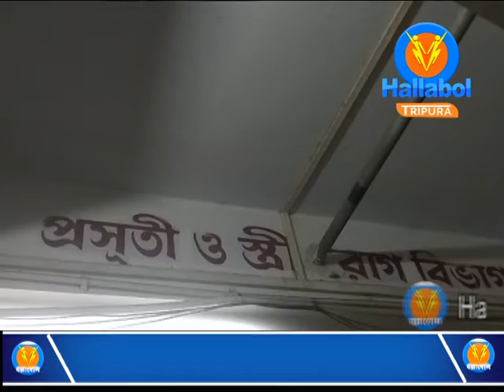IGM হাসপাতালে বেসরকারি নিরাপত্তা রক্ষীর হাতে হেনস্তার শিকার